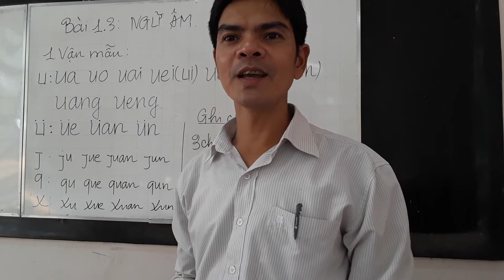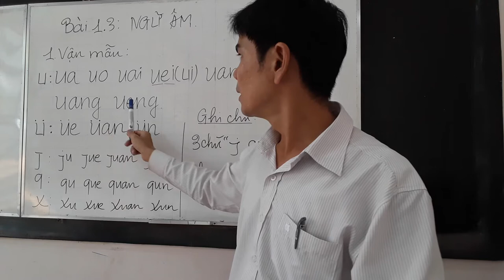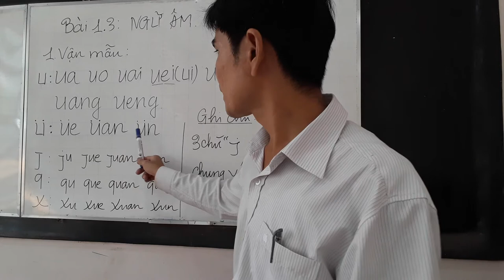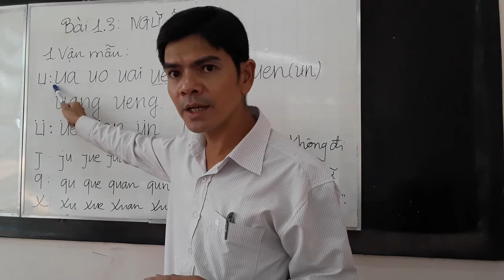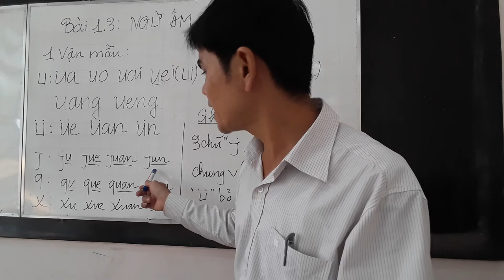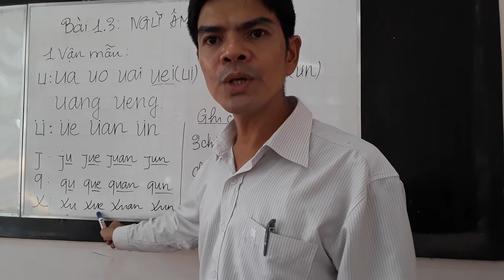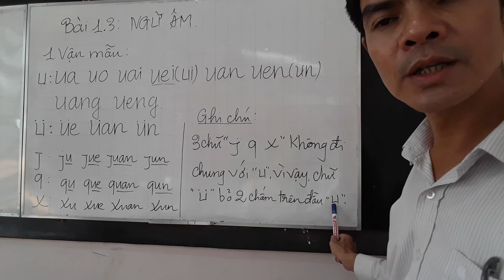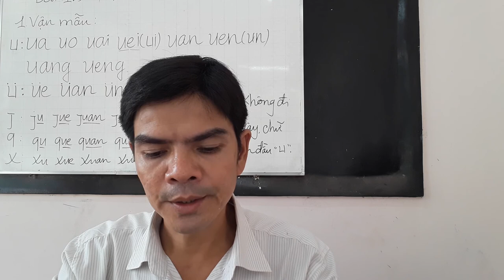Phần 3 /Học phiên âm tiếng Hoa/2017/ngữ âm tiếng Trung/Hoa Ngữ Bình Dương Tân Phước Khánh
Muốn học giao tiếp tốt một ngoại ngữ thì đầu tiên phải học tốt "phiên âm", học phiên âm chuẩn rồi thì khi mình nói chuyện người nghe thấy giọng mình chuẩn sẽ rất sang, và có thiện cảm ngay từ đầu, hơn nữa, sau này đánh chữ Hán cũng giỏi nữa. Các bạn chỉ cần nghe và đọc theo thật nhiều lần sẽ học được phát âm chuẩn thôi. Phiên âm phần 2 hơi khó ở âm "q,c và ch", các bạn chịu khó luyện đọc cho giống mới thôi. Chúc các bạn học tốt phần phiên âm nhé!
Bài học đầu tiên của sách 301 Câu đàm thoại tiếng Hoa dưới đây: